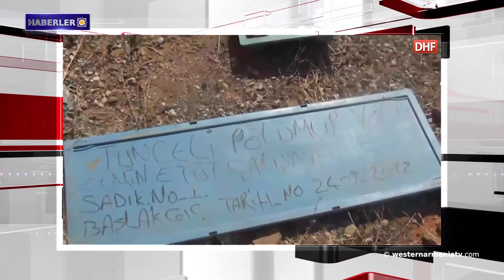Haberler 2018-07-14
1- Batı Ermenistan Ermenileri Konseyi
2.Ayntap'ın ilk fotoğrafçısı da bir Ermeniydi.
3.Hayal hakkında yeni ayrıntılar. Dink cinayeti için ömür boyu hapis cezasına çarptırıldı
4.Talish'te inşaat çalışmaları tamamlanmak üzere
5.Bolomer’de madencilik projesi iptal edildi